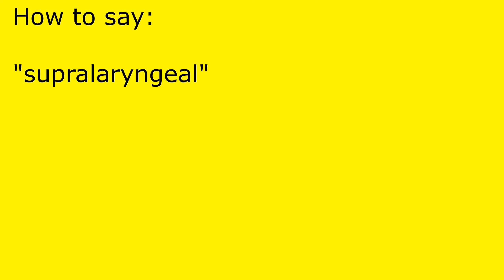How to pronounce supralaryngeal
supralaryngeal pronunciation.